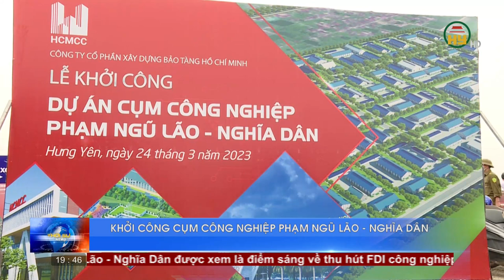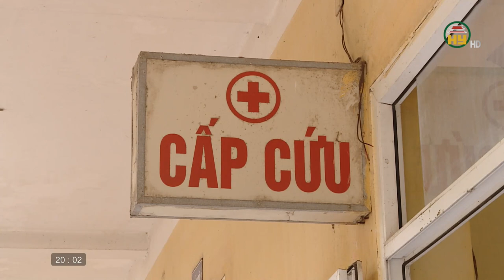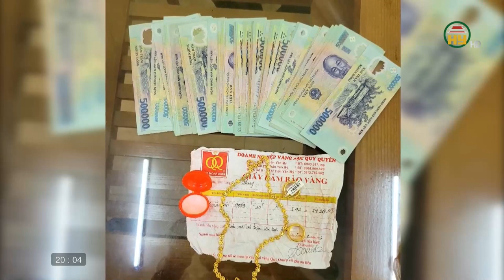Thời sự Hưng Yên thứ 6 ngày 24/03/2023